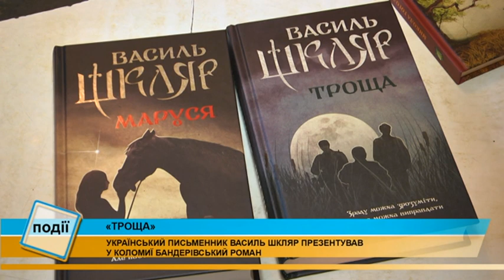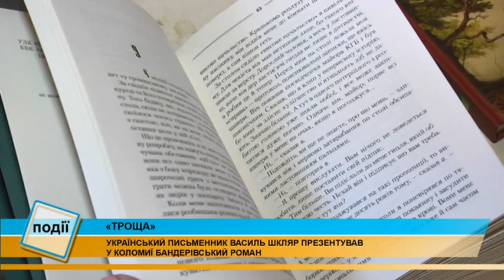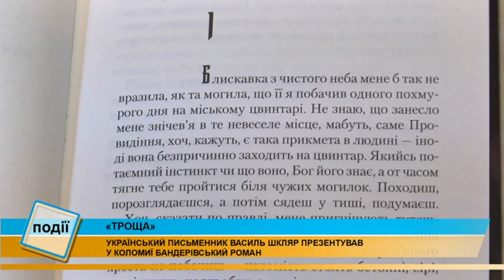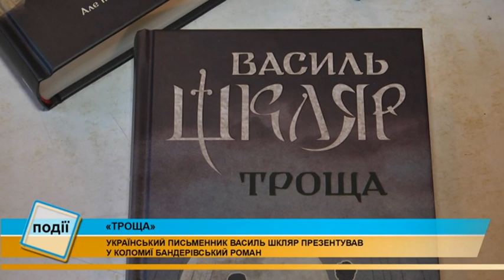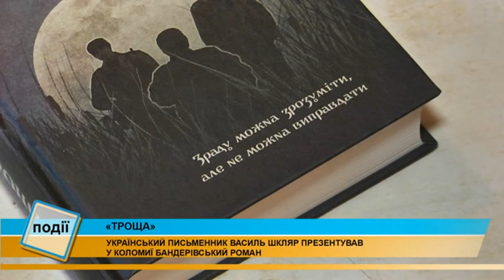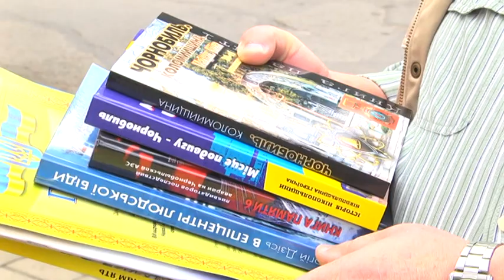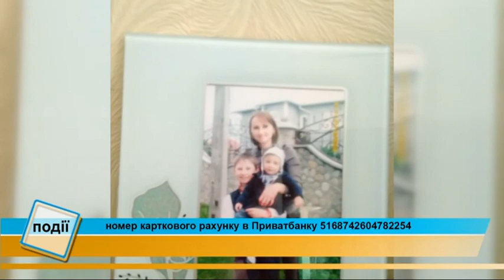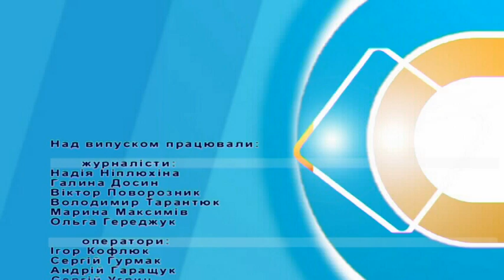Інформаційний випуск «Події дня» за 14.09.17